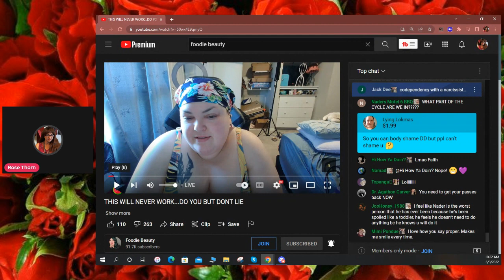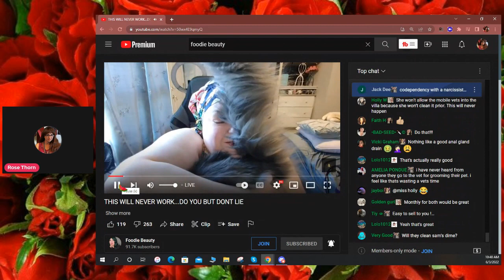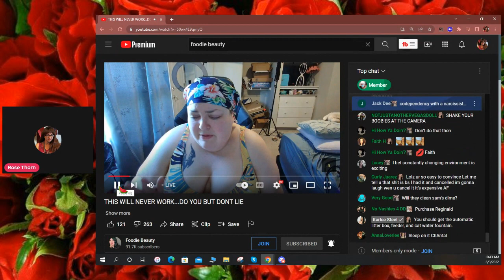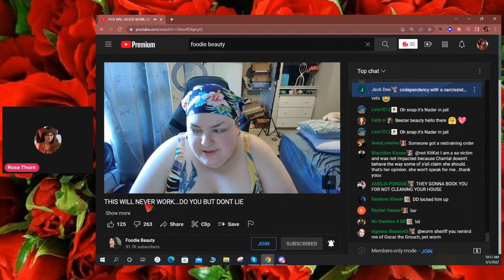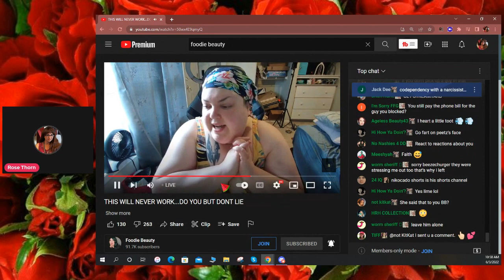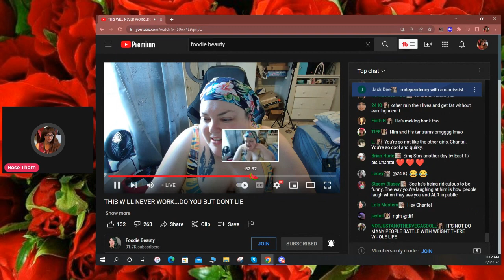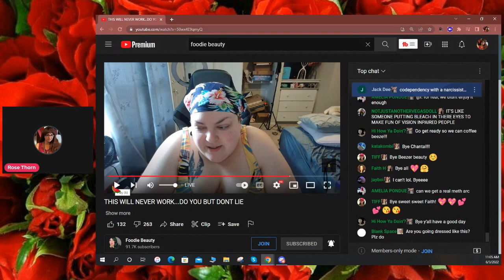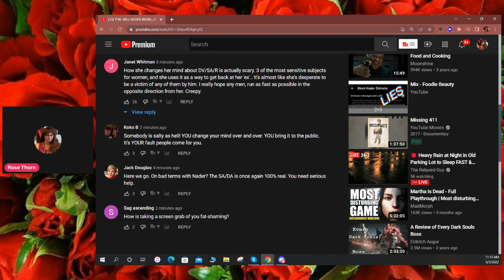FOODIE BEAUTY THIS WONT WORK LIVESTREAM REACT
Hello everybody ROSE THORN here with a react to foodie beautys latest livestream.